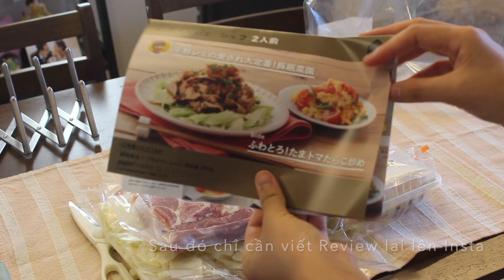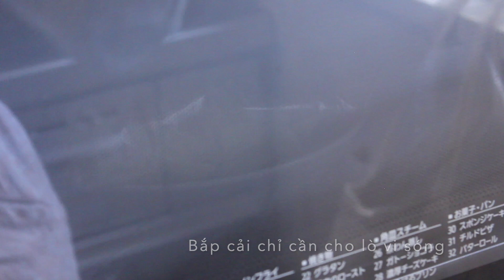(日本語字幕) Ikea Kitchen Haul/Kitchen Organization/イケア購入品・キッチンアイテム・シンク下収納/Đồ bếp Ikea/Sắp xếp căn bếp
Watch Video in HD anhchankitchen Ikeakitchenhaul Ikea イケア購入品 キッチン収納　ikeajapan
👉Music in video:
　from the dining table - harry styles (bri dasilva cover)